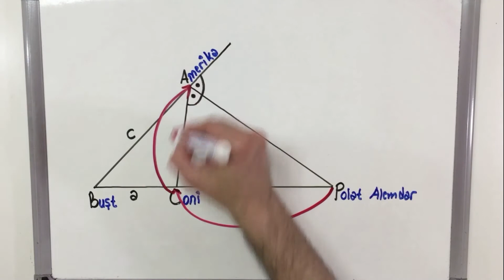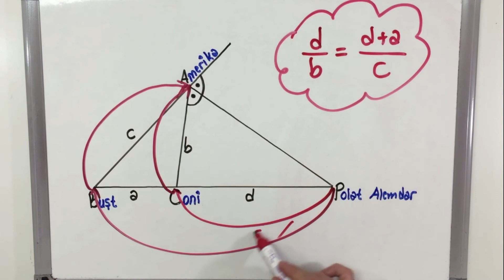Kurtlar Vadisi İle DIŞ AÇIORTAY TEOREMİ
Geometri videolarından maksimum düzeyde verim almak istiyorsanız oynatma listesindeki sıraya göre ve not alarak izleyiniz.